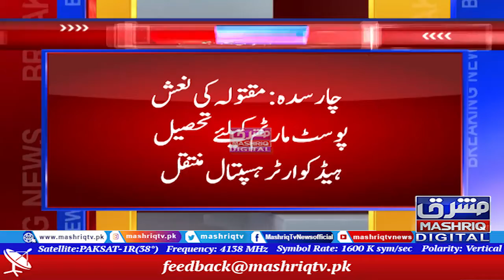چارسدہ:خاورہ آباد میں فائرنگ سے 8 بچوں کی ماں قتل،پولیس